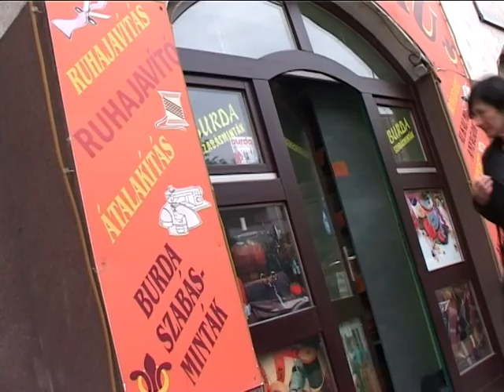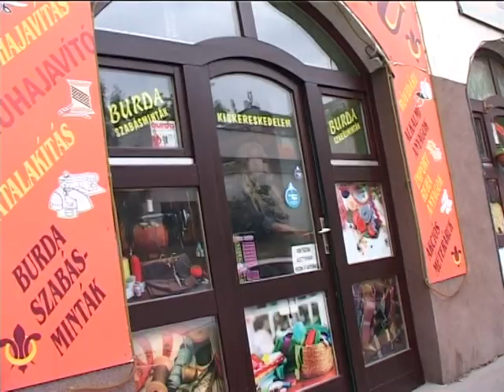Női Szakasz - Ezek a színek és anyagok uralják a nyarat idén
Adásunkban a Munkásotthon utcai méteráru üzletben jártunk utána, milyen anyagok hódítják majd a nyarat. A műsor végén pár egyedileg készíthető ruhára is tippet adtunk.